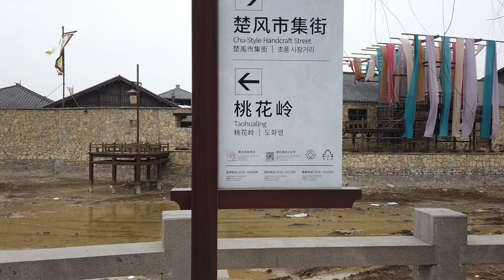Free 4k video no copyright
All this video footage is shot by us  .and I made it accessible to all the content creators.   I expect you to give a credit

This video is free to use you can use this video for your single personal project, You don't need to ask for any permission to use this footage, but Kindly give us credit and mention our channel link/Name. and for commercial purposes Kindly contact us via email at Thank You.